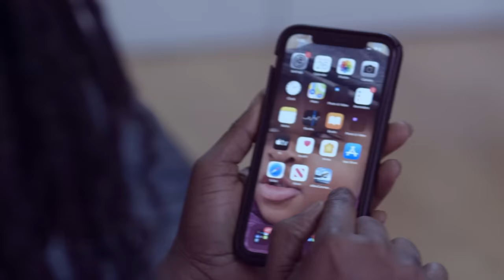Essien Is My Biggest Inspiration, Playing Against Ronaldinho & C. Ronaldo Wasn’t Easy- Razak Pimpong